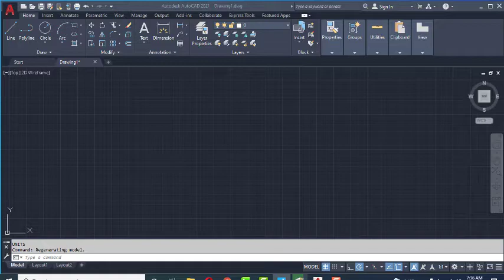Drawing AutoCad Plane Speed UP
Category
Education
Flearn